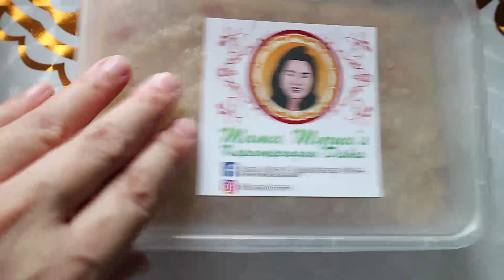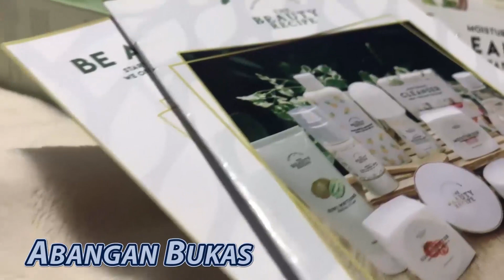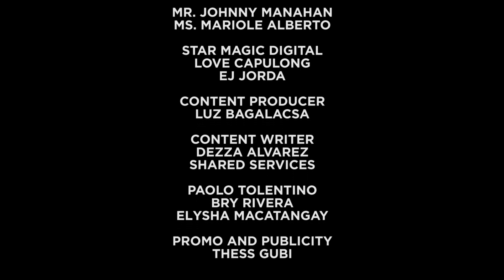Star Magic Staff start their own business due to retrenchment & franchise non-renewal | Starpreneur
Kumikitang kabuhayan ng Star Magic Staff ngayong quarantine! Suportahan ang masasarap na offering ng Mama Myrna’s Kapampangan Dishes, Two ZZs Pizza, Seb’s Little Kitchen at Reddelicious. Order na!